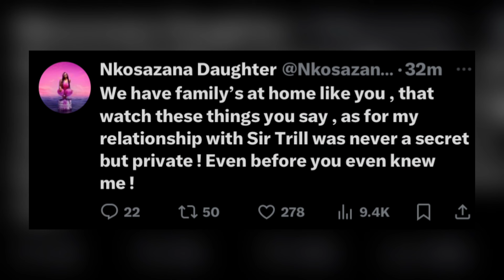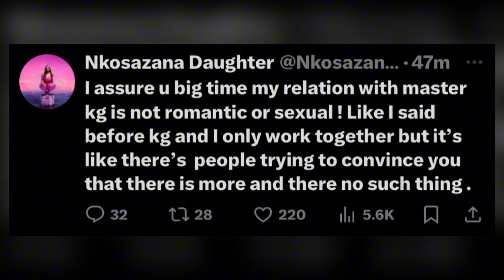Nkosazana Daughter Put Mac G In His Place About Sir Trill And Master KG Rumour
Hey SC GANG!!
We are back again with another banging banger video .Welcome back to the channel .Firstly I just wanna say that thank you sos so much for the continue-as support .Make sure you [SUBSCRIBE] for more videos A Let’s grow together.